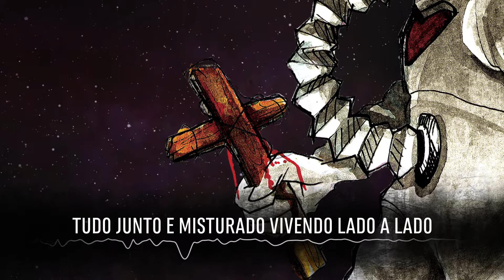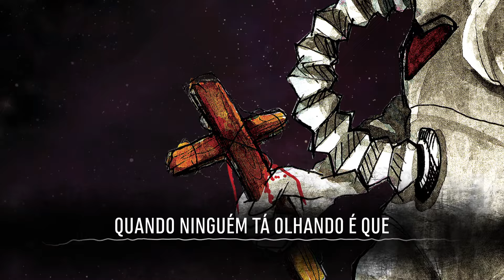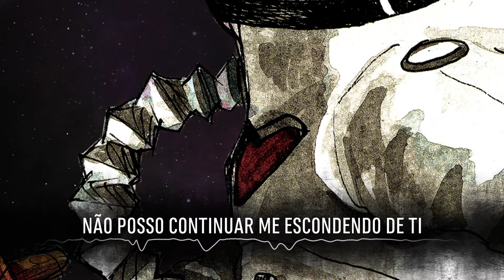DigitalBomb - Indesculpável (Áudio e Letra)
Faixa: 13
Álbum: 7 Bilhões De Guerras
Ano: 2014
Produção Executiva: DigitalBomb
Produção Musical: Marcelo Guerche (FOXP2)
Mixagem e Masterização: Marcelo Guerche
Biorki: Vocal
Mozart Moreno: Guitarra
Nen Nunes: Baixo
Anderson Tassani: Bateria
Marcelo Guerche: Teclados / Samples

Direção de Arte: Nen Nunes
Motion Graphics: Marcelo Guerche